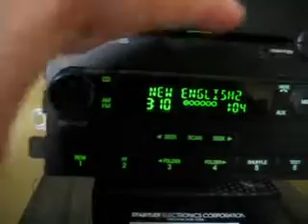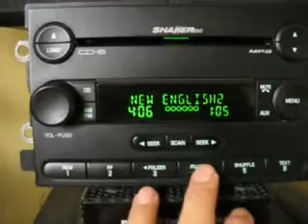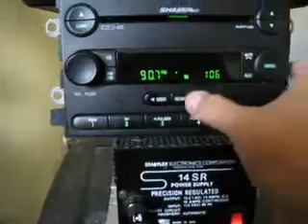estereo ford 6 cds mp3 shaker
estereo ford shaker 6 cds mp3 para la venta